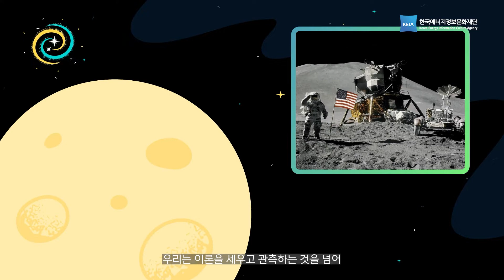지구에서도 통하는 NASA의 친환경 우주 기술들이 있다? [생활 속 에너지 신기술]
나의 삶 곳곳에서 열심히 일하고 있는 에너지들,
우리의 생활 속에는 어떤 에너지들이 있을까요?
에너지를 더 스마트하고 환경친화적으로 쓰기 위한 신기술들을 소개합니다.
'생활 속 에너지 신기술' 시리즈에 많관부!

1편! '지구에서도 통하는 NASA의 친환경 우주 기술들이 있다?'

누리호 발사 성공으로 우주 강국으로 도약한 대한민국.
한발 앞으로 다가온 우주시대, 과연 우주에서는 어떻게 전기를 생산할까요?

미국항공우주국 NASA에서는 성공적으로 우주를 탐사하기 위해서 끊임없이 기술들을 발전시켜 왔습니다.
최근에 공개된 제임스 웹 우주 망원경 사진을 보더라도 기술의 개발은 많은 것을 가능하게 한다는 것을 알 수 있었죠?
소형 원자력발전, 유연한 태양광 패널 등 NASA는 우주에서 사용할 친환경 기술도 개발해 오고 있습니다.
이같은 기술들은 지구에서도 유용하게 쓸 수 있다고 하니 더욱 흥미로운데요!!
어떤 기술들이 있는지 영상으로 함께 확인해볼까요?